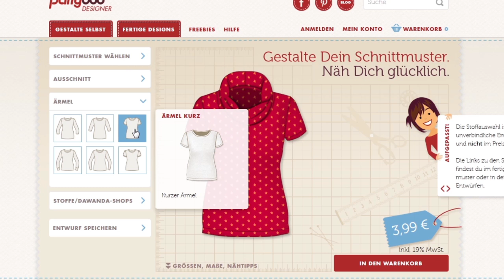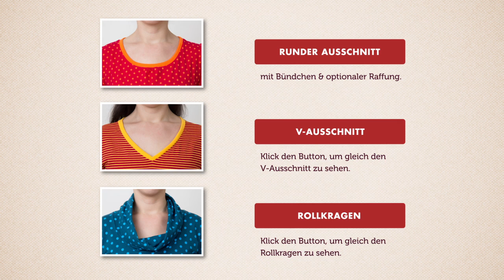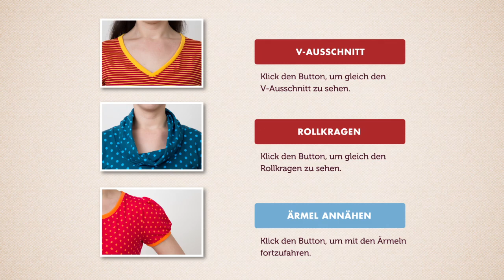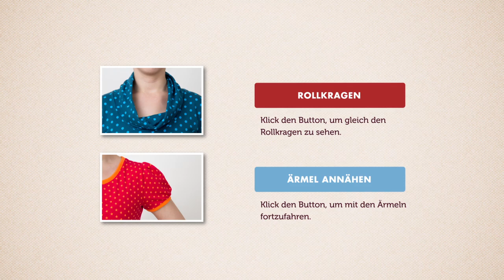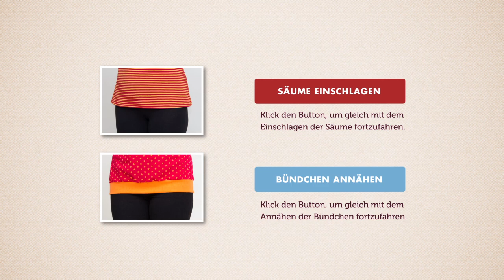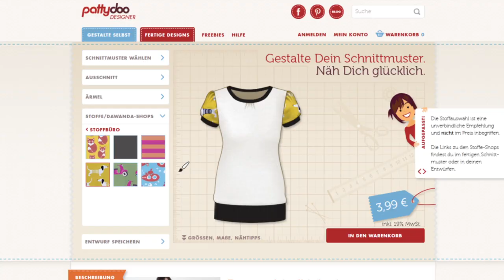Shirt selber nähen - Rollkragen, V-Ausschnitt, Puffärmel, Bündchen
Mit unserem Schnittmuster "Liv" kannst du Damenshirts in vielen tollen Varianten einfach selber nähen! Du hast die Wahl zwischen verschiedenen Ausschnittformen sowie Ärmeln und kannst du dir somit für viele Anlässe und jede Jahreszeit immer wieder neue Shirts designen!

In der Videoanleitung siehst du u.a. folgende Arbeitsschritte:
* wie ein Ausschnitt mit Bündchen oder Rollkragen genäht wird
* wie die Ärmel eingenäht werden
* wie die Säume mit Bündchen oder einer Covernaht genäht werden

Viel Spaß beim Nachnähen!!!

Happy Sewing,
Deine Ina